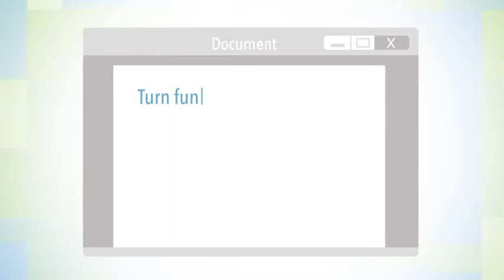WordQ 2 - Turning Functions On and Off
Turning Functions On and Off.